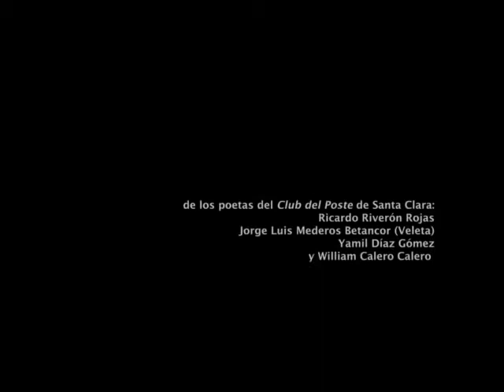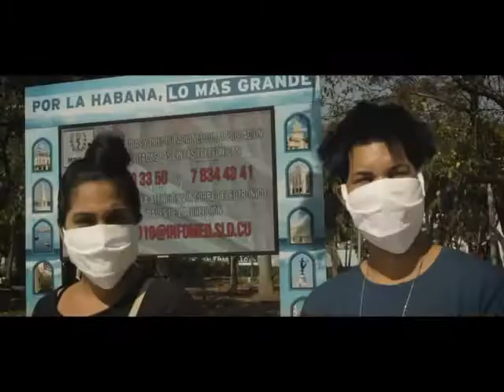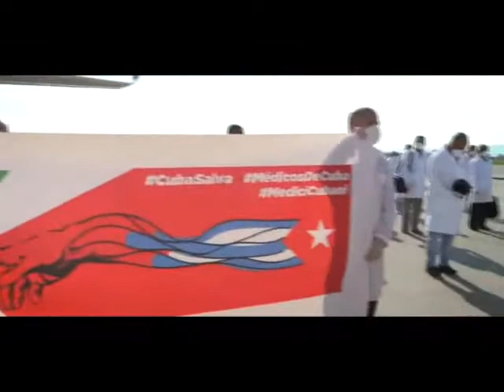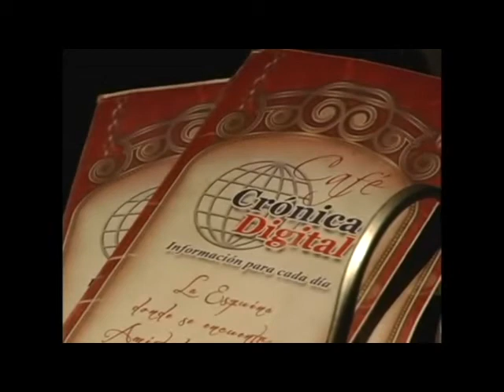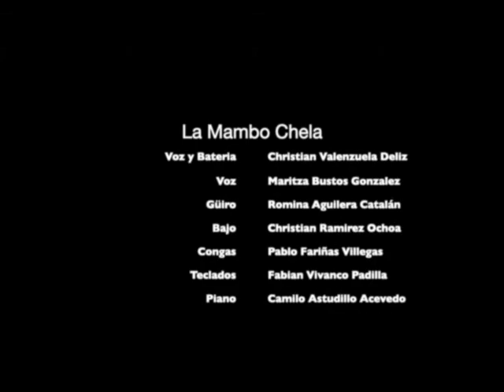Crónica Digital saluda a los Trabajadores chilenos y del Orbe